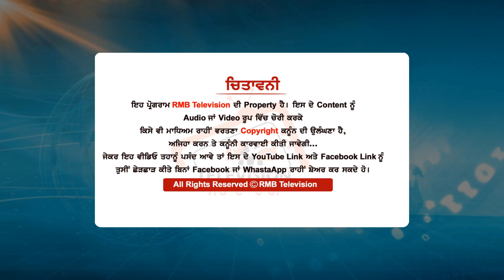"Jaswant Singh Khalra ਦੇ ਸ਼ਹੀਦੀ ਦਿਹਾੜੇ ਤੇ ਹੀ ਯੂਨੀਵਰਸਿਟੀ ਚ ਗੱਡਿਆ ਜਿੱਤ ਦਾ ਝੰਡਾ"